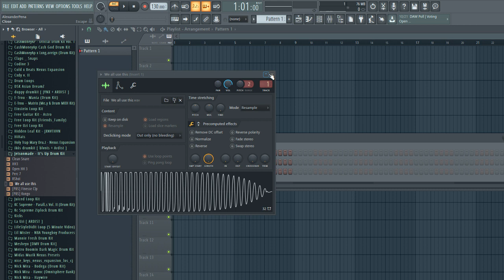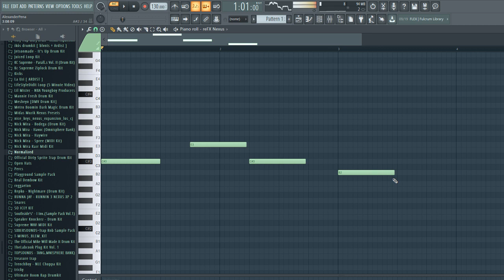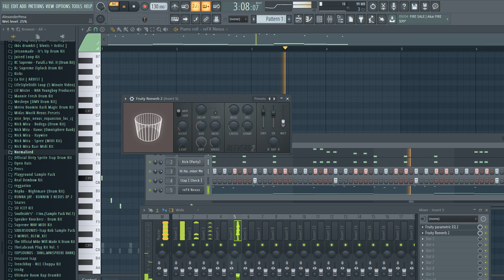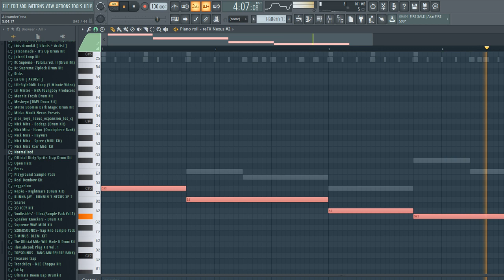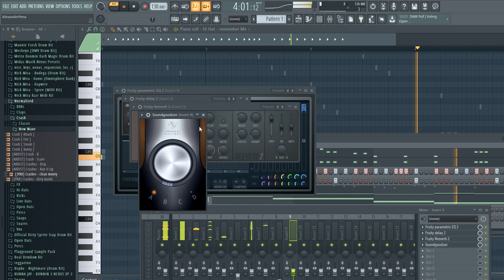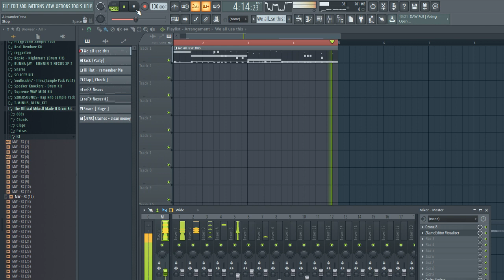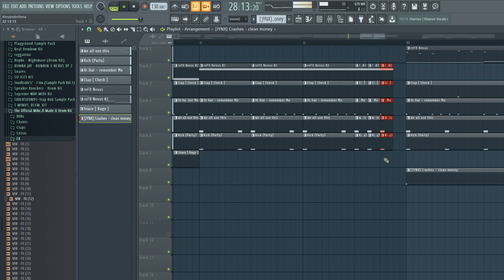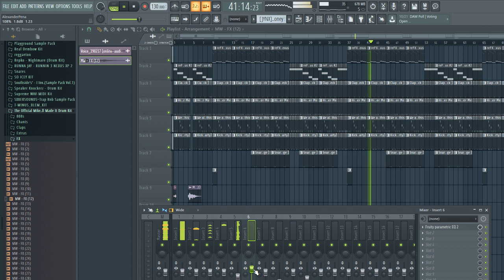🔥🔥 I JUST MADE THE HARDEST🔥🔥 |NLE choppa| Piano Beat From Scratch In FL Studio 20|TheBeatzGod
Follow TheBeatzGod